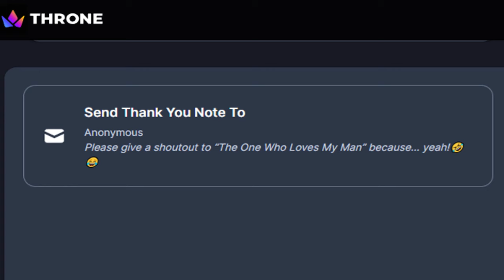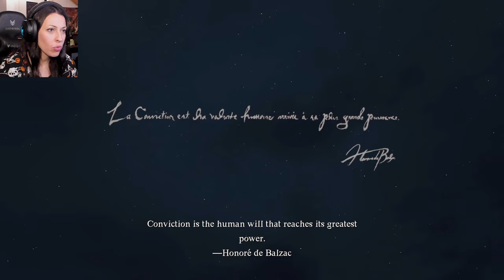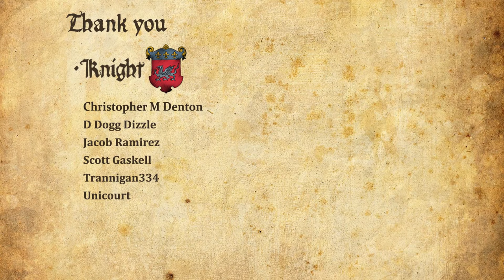Dragon's Dogma 2 Walkthrough Part 1 - Master of Pawns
Girl plays Dragon's Dogma 2 Gameplay Walkthrough Part 1 (PC) with facecam reaction - Master of Pawns

The deep, explorable fantasy world of Dragon's Dogma...

All of these elements are elevated further by physics technology, artificial intelligence (AI) and the latest in graphics, made possible with RE Engine to create a truly immersive fantasy world in Dragon's Dogma 2.